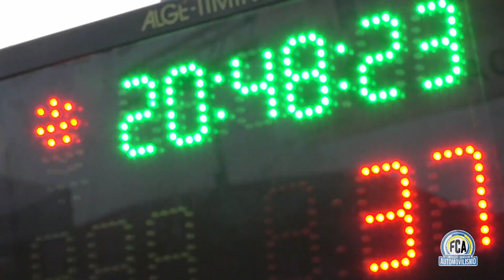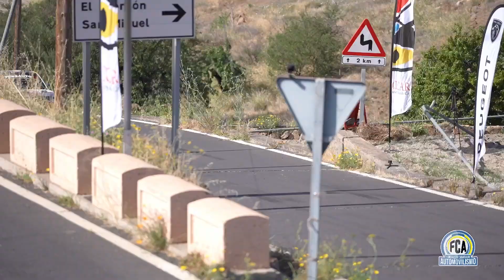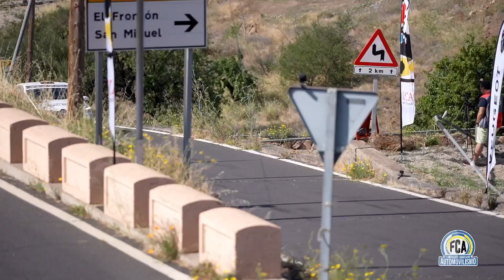32 Rally Villa de Adeje 30 61 72021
32 Rally Villa de Adeje, prueba con la que se ha llegado al ecuador del Campeonato de Canarias de Rallies de Asfalto. En Tenerife, Enrique Cruz-Yeray Mujica (Ford Fiesta R5 MKII) lograron su primera victoria del año, mientras que Miguel Suárez-Eduardo González (Citroën C3 Rally2), segundos, ampliaron su renta al frente de ese certamen.